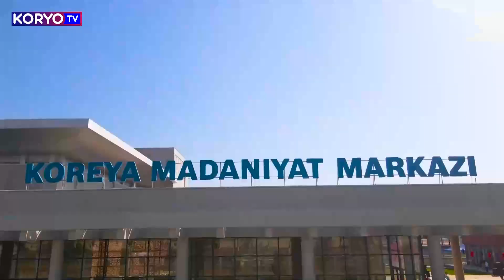Экскурсия по Галерее Дворца корейской культуры и искусства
Приглашаем вас на увлекательную экскурсию по галерее Ассоциации корейской культуры и искусства, проведённую талантливой художницей Татьяной Ли, достойной представительницей знаменитой династии Ли. Её работы, проникнутые глубокими чувствами и символизмом, также занимают достойное место в экспозиции.
Выставка раскрывает многогранную историю корейцев Узбекистана, начиная с переселения 1937 года и до сегодняшних достижений в искусстве. В экспозиции представлены портреты выдающихся исторических личностей, а также работы известных узбекских и корейских художников.

We invite you to a fascinating tour of the gallery of the Association of Korean Culture and Art, conducted by the talented artist Tatyana Lee, a worthy representative of the famous Lee dynasty.
Her works, imbued with deep feelings and symbolism, also occupy a worthy place in the exhibition.
The exhibition reveals the multifaceted history of the Koreans of Uzbekistan, from the resettlement of 1937 to today's achievements in art.
The exhibition features portraits of outstanding historical figures, as well as works by famous Uzbek and Korean artists.